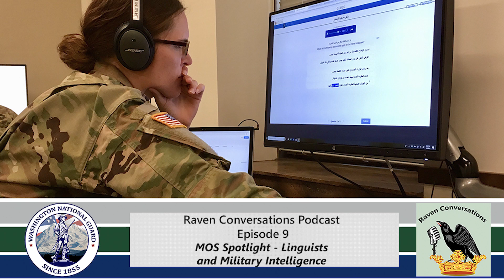Raven Conversations Episode 9 - Linguists and Military Intelligence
On this episode we enter the world of linguists and military intelligence in the Washington National Guard